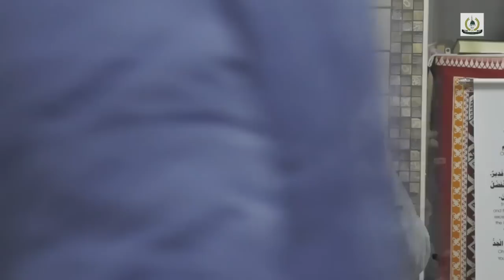The Ideal Student - Talk by Mufti Saiful Islam at Makki Masjid - Handsworth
The ideal Muslim student studying in Madrasah. How they should prepare themselves.
Talk by Mufti Saiful Islam at Makki Masjid - Handsworth.
Part of Mufti Saiful Islam Midland Tour 2019